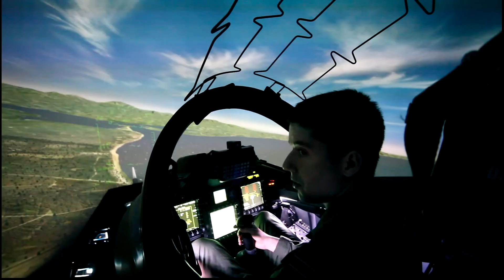RAF Valley Visit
PMB exchange visit to RAF Valley 10th May 2012.